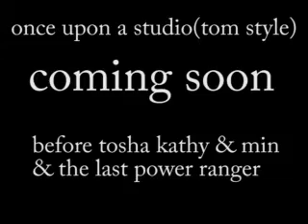once upon a studio tom style trailer